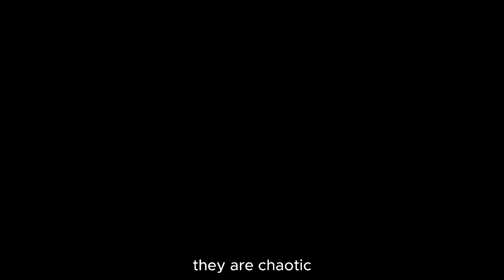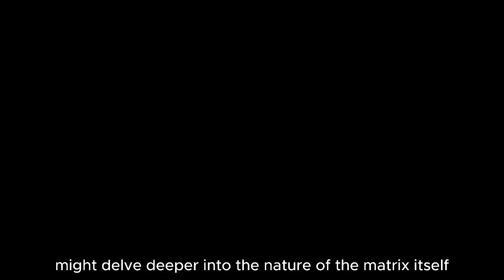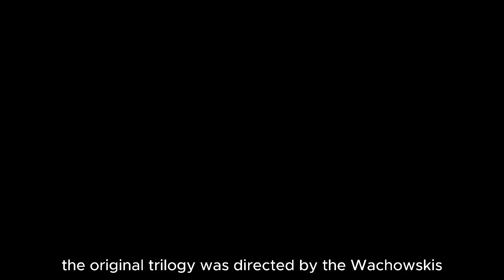The Matrix 5 Trailer 🌀 | Cast, Plot & Release Date Predictions | Neo & Trinity Return? 🔥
Are you ready to dive back into the mind-bending world of The Matrix? Get excited, because The Matrix 5 is on its way! In this video, we break down everything we know about the upcoming film, including potential plot details, returning cast members, and our theories for what's to come.

Script:
[Intro Music]

Host: Hey everyone! Today, we're diving into the world of The Matrix once again. The highly anticipated fifth installment is on the horizon, and fans are eager to know what's in store.

[Show clips from previous Matrix movies]

Host: The Matrix series has always been a groundbreaking franchise, pushing the boundaries of science fiction and exploring deep philosophical themes. From the iconic green code to the mind-bending simulations, the series has captivated audiences worldwide.

[Discuss returning cast]

Host: We can expect to see Keanu Reeves and Carrie-Anne Moss reprise their iconic roles as Neo and Trinity. Their chemistry and connection are a cornerstone of the series.

[Discuss potential new characters]

Host: There's also a possibility of new characters being introduced to expand the universe. The Matrix has always been adept at bringing in talented newcomers to complement the established cast.

[Discuss potential plot details]

Host: While the exact plot is still under wraps, there are a few possibilities based on the ending of The Matrix Resurrections. We might see a new cycle within the Matrix, delve deeper into the nature of the simulation itself, or continue the story of Neo and Trinity.

[Discuss release date and trailer]

Host: Unfortunately, there's no official release date or trailer for The Matrix 5 yet. However, given the popularity of the franchise, we can expect production to start soon, and with that, we'll get a better idea of when to expect it.

[Discuss the series' legacy]

Host: The Matrix series has had a profound impact on popular culture, influencing countless films, TV shows, and video games. With The Matrix 5, we can expect another groundbreaking film that will push the boundaries of storytelling and visual effects.

Host: Are you excited for The Matrix 5? Let us know your thoughts and theories in the comments below!

Prepare to dive back into the digital world of The Matrix with the anticipated Matrix 5! 🌀 In this video, we explore everything we know so far about the potential return of Neo (Keanu Reeves) and Trinity (Carrie-Anne Moss) to the big screen. Whether it's a new cycle in the Matrix or a continuation of their iconic story, fans can't wait to see where this mind-bending saga goes next. 💻🔥

🎬 Cast:
It's highly likely that Keanu Reeves and Carrie-Anne Moss will reprise their iconic roles as Neo and Trinity. Their undeniable chemistry has been the backbone of the Matrix saga! 🌟 Fans are also excited about the possibility of new characters joining the universe, bringing fresh perspectives to the story. 🤖✨

🌀 Plot Possibilities:
While the exact plot is still under wraps, there are a few intriguing theories:

Could Neo and Trinity’s journey continue in a new reality? 💥
Will the Matrix itself evolve, with a new generation of characters entering the digital realm?
We could also see the deeper mysteries of the Matrix being explored in ways we've never imagined. 🧠💻
📅 Release Date:
As of now, there is no official release date for The Matrix 5. 🎥 Given the complexity and visual effects required for a film of this magnitude, it may take some time before we hear about production updates. ⏳

🎥 Trailer:
Unfortunately, there is no trailer yet, but once production kicks off, expect some mind-bending teasers to get fans hyped up! 🚀✨

🏢 Production:
Produced by Warner Bros. Pictures, The Matrix series has always been known for its cutting-edge visual effects and deep philosophical questions. With Lana Wachowski at the helm of The Matrix Resurrections, many believe she could return to direct this next installment, continuing the legacy of the Wachowskis! 🌀🎬

If you're a fan of futuristic worlds, philosophical questions, and jaw-dropping action sequences, The Matrix 5 is sure to deliver an unforgettable experience. 🎉